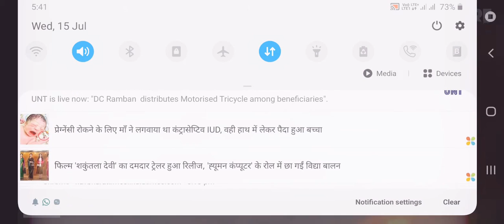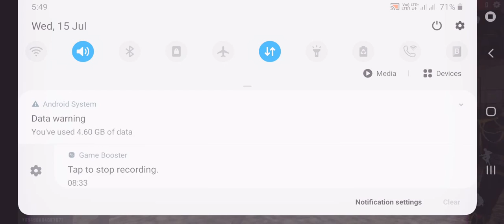15 July 2020